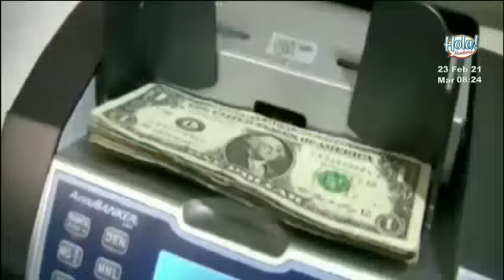Resumen de noticias: Optimismo por repunte del precio del café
Toda la actualidad nacional en este completo resumen de noticias